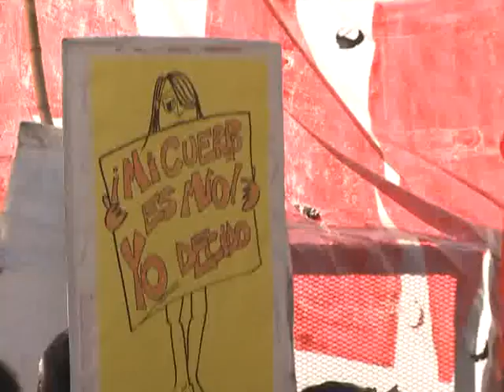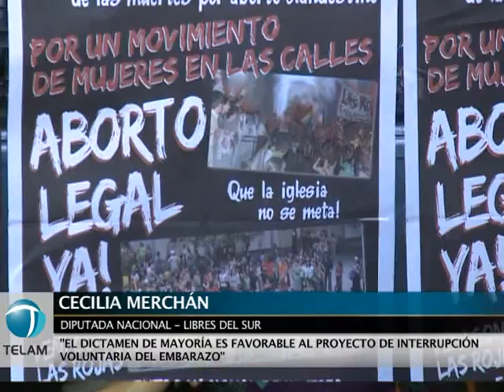Abren en Diputados debate sobre la despenalización del aborto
La comisión de Legislación Penal de la Cámara de Diputados avanzó hoy con el dictamen de un proyecto de interrupción voluntaria del embarazo, que es respaldado por 50 legisladores de diferentes bloques y dirigentes de varias organizaciones sociales.
    Sin embargo, la iniciativa -que propone despenalizar y legalizar el aborto y que fue impulsada por la Campaña Nacional por el Derecho al Aborto Legal, Seguro y Gratuito- deberá pasar aún por las comisiones de Salud y de Familia de la cámara baja, para llegar al recinto.
    A pesar de que al inicio de la reunión, la mayoría de los legisladores se mostraron a favor de debatir el tema en un plenario de las tres comisiones, al promediar el encuentro, se acordó en cambio avanzar en el dictamen para dar una "señal" de la voluntad del Congreso adelantar en el tema.
    De hecho, fuentes parlamentarias destacaron que es "difícil" que el proyecto pueda tratarse en el recinto antes del recambio parlamentario del 10 de diciembre.
    De todos modos, en el marco de la comisión de Legislación Penal de la cámara baja, presidida por el diputado de la Coalición Cívica Juan Carlos Vega, la mayoría de los legisladores calificaron de "histórico" el debate, ya que se trata de la primera vez que el Congreso abre la discusión sobre el tema.
    En tanto, representantes de las distintas organizaciones que integran la campaña cortaron la avenida Rivadavia, frente al anexo de la Cámara de Diputados, con banderas y cánticos a favor de la interrupción voluntaria del embarazo.
    Con otras opiniones y consignas, y separados por un cordón policial, en la esquina de Riobamba y Rivadavia, un grupo de adolescentes emitía proclamas contrarias al derecho al aborto y portaba carteles con mensajes religiosos.
    "Hoy es un día histórico en el camino que venimos emprendiendo las mujeres por el respeto de nuestros derechos humanos fundamentales, como sujetas de derechos, con capacidad de decisión sobre nuestros cuerpos", afirmó la diputada de Libres del Sur, Victoria Donda.
    El dictamen finalmente recibió las firmas de la propia Donda, Rubén Lanzetta (UCR), Diana Conti (Frente para la Victoria, Fernanda Gil Lozano (Coalición Cívica), Jorge Rivas (Nuevo Encuentro), Horacio Alcuaz (GEN).
    Conti se mostró a favor del texto, que busca modificar el artículo 86 del Código Penal, y sostuvo que "al igual que en otros bloques, en el mío existen posiciones divergentes", a la vez que afirmó que "no es un debate que está en la agenda del Poder Ejecutivo".
    Desde el radicalismo, Ricardo Gil Lavedra, cuyo bloque dará "libertad de conciencia" a sus integrantes cuando se trate en el recinto, adelantó que acompañaría el dictamen de mayoría, al sostener que el tema "tiene que ver con la igualdad y la discriminación".
    El socialista Miguel Barrios, en tanto, dijo que ese bloque apoya "el derecho al aborto por razones de justicia social, de protección de los derechos humanos y para que no sigan  muriendo más de un centenar de mujeres, todos los años en nuestro país, por causas totalmente evitables".
    Una de las que se mostró en contra de la iniciativa fue la diputada Cynthia Hotton, de Valores para mi País, quien se declaró "a favor de la vida".
    "Ninguna de esas situaciones que se plantean para interrumpir el embarazo justifica tener que terminar con la vida del ser humano", alegó.
    En esa misma línea, se expresó el diputado Alfredo Olmedo, de "Salta Somos Todos", quien dijo estar sensibilizado por encontrarse esperando su cuarto hijo, y pidió "defender la vida", a la vez que sostuvo que "de esta discusión se sale a través de la vida y no de la muerte".
    La exposición de Olmedo terminó en una fuerte polémica cuando las diputadas Gil Lozano y Donda rechazaron la postura del legislador y recordaron que la justicia lo investiga por  reducción a la servidumbre" de menores en plantaciones de soja de su propiedad en la provincia de Salta.